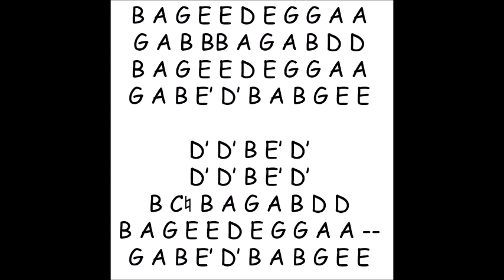Mr. Crowe tin whistle - The Parting Glass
Played on Susato D whistle